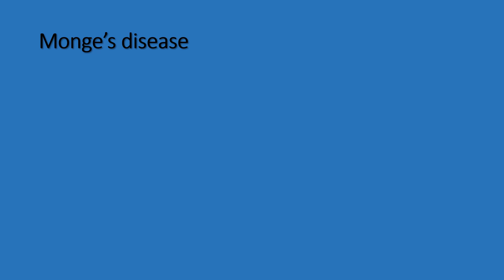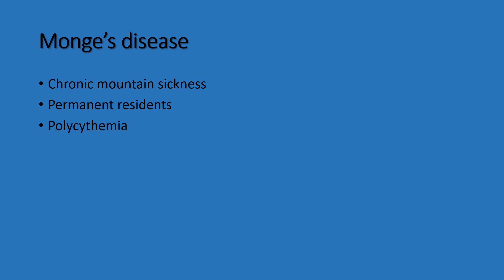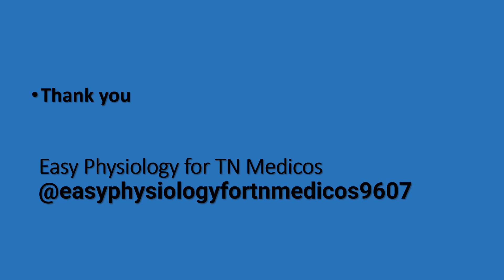monge's disease/chronic mountain sickness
first MBBS
NEET exam
NEXT exam